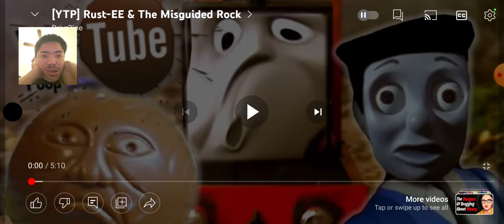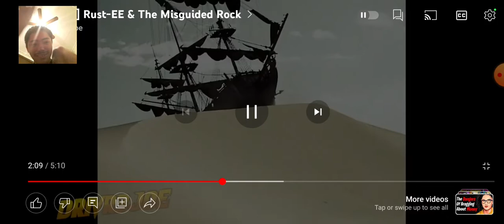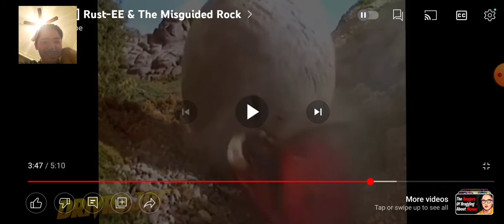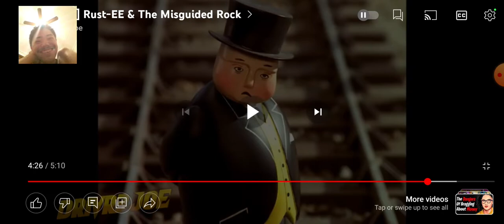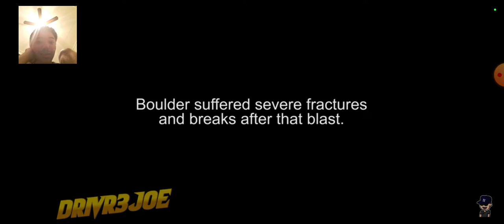Poor Rusty! YTP Rust-EE & The Misguided Rock Reaction